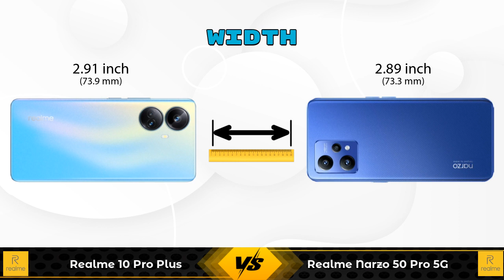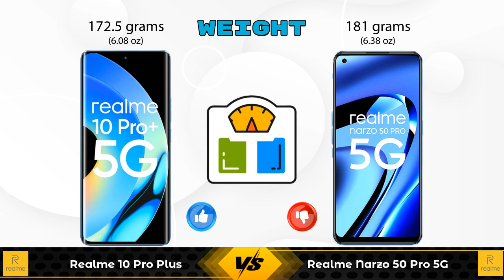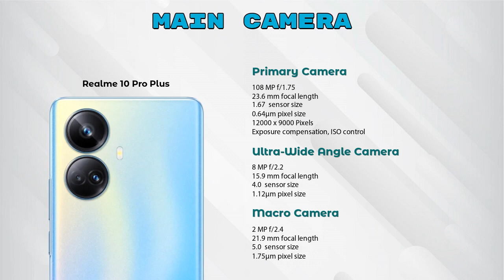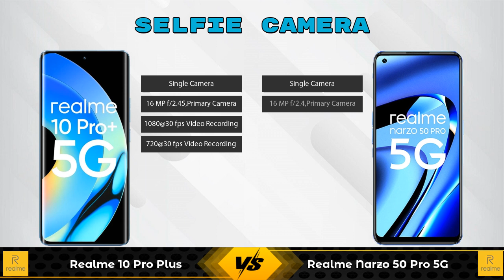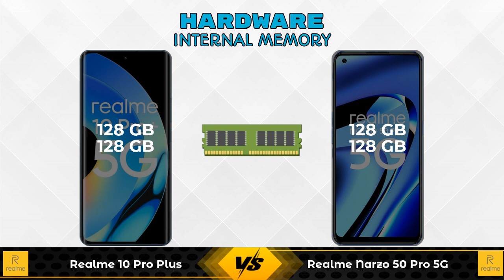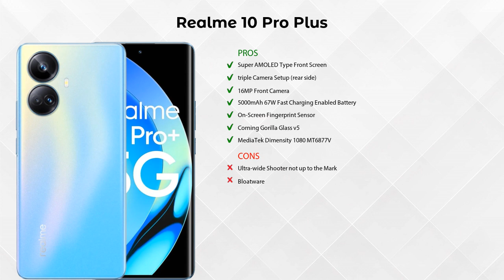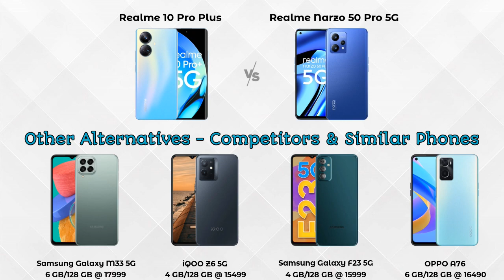Realme 10 Pro Plus Vs Realme Narzo 50 Pro 5G - Full Comparison [Full Specifications]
In this Video we are Comparing Realme 10 Pro Plus Vs Realme Narzo 50 Pro 5G with [Full Specifications].

Variant Details:
6 GB / 128 GB - 24999
8 GB / 128 GB - 25999 (Flipkart)

Variant Details:
6 GB / 128 GB - 21999
8 GB / 128 GB - 23999 (Amazon)

realme 10 Pro Plus 8GB RAM Vs Realme Narzo 50 Pro 5G full specifications
Realme Narzo 50 Pro 5G Vs realme 10 Pro Plus 8GB RAM full specifications
realme 10 Pro Plus 8GB RAM Vs Realme Narzo 50 Pro 5G comparison
Realme Narzo 50 Pro 5G Vs realme 10 Pro Plus 8GB RAM comparison
Realme 10 Pro Plus Vs Realme Narzo 50 Pro 5G comparison
Realme 10 Pro Plus Vs Realme Narzo 50 Pro 5G

Other Compitior Phone with Similar Price Range :

Moto G62 5G 8GB RAM(6 GB / 128 GB) - 17999 , Release Date :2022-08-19